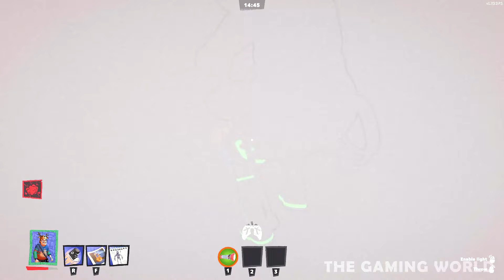1 Hour of Non-Stop Secret Neighbor Madness: Intense Chases, Epic Fights & Close Calls!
Hey gamers, hope you're doing well! Here's our Sunday's Stream gameplay of Secret Neighbor, where we're playing really cool custom maps with some of you! Thank you for the amazing games! Hope you enjoy!

Expect daily episodes with new content and new maps!